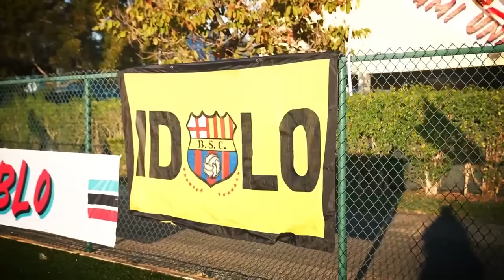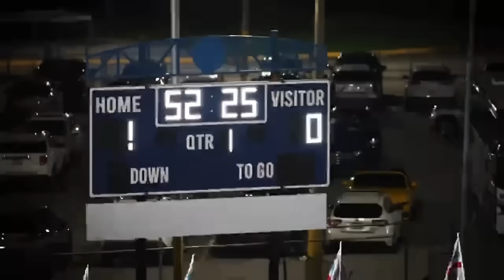DJORKAEFF REASCO YA LLEGO A ECUADOR PARA FIRMAR POR BARCELONA! BAUMAN SE VA! CAMISETA 2024 MAÑÁNA